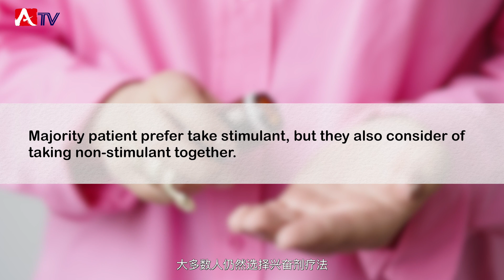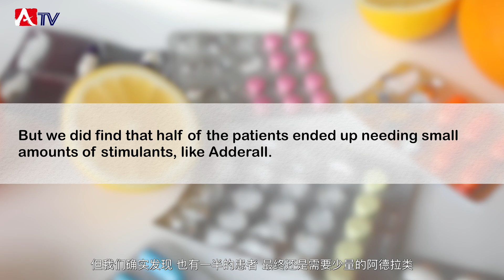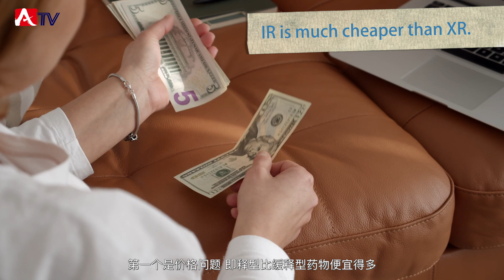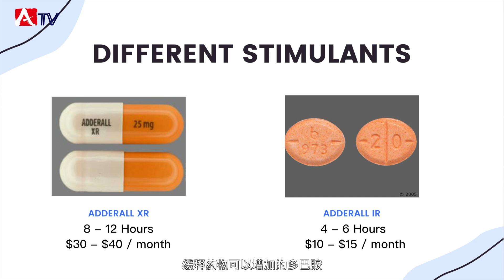在美国，这个ADHD药物被滥用！在Party上成为“潮人必嗑”！导致上瘾自杀！屡禁不止！你还敢用吗？How to choose ADHD medicine? Jason-M-Jian-MD.com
BioPsychLab & BeHaviorClinic
100 Market Place Blvd, Cartersville, GA 30121

ADHD in adulthood is often misdiagnosed. Here are the signs you need to know - straight from a leading psychologist.

ADHD can be treated by a variety of medications, and the two most common drug classes used for treatment are stimulants and non-stimulants.
This video describes the differences between the two drug classes, gives popular examples of each (ie Adderall IR and Addreall XR) and describes the differences between the drugs with regard to their chemicals and compounds.

Dr. Jian has extensive experience in treating adult patients with: Attention Deficit/Hyperactive Disorder (ADD/ADHD), Opioid dependence, Alcohol and Cocaine Misuse Disorders, Major Depressive Disorder, Anxiety disorder, Post Dramatic Stress Disorder, Bipolar Disorder, Schizophrenia and many more. He has special expertise in sophisticated cases, such as non-adherence to medications, comorbid medical conditions such as Hypertension, Coronary Heart Disease, thyroid disorder, Diabetes, etc. since he used to have been a internist for 5 years and cardiologist for 10 years before he switched to psychiatry 13 years ago.

BioPsychLab & BeHaviorClinic
100 Market Place Blvd, Cartersville, GA 30121

成年期的多动症经常被误诊。 以下是您需要知道的迹象 - 直接来自领先的心理学家。

ADHD 可以通过多种药物治疗，Adderall 作为常用的成人多动症治疗药物，其实也分为两种，一种为即释型，一种为缓释型。但这种药物总被滥用为软性毒品！导致多种恶劣的反应！

简医生在治疗成人患者方面拥有丰富的经验：注意力缺陷/多动障碍 (ADD/ADHD)、阿片类药物依赖、酒精和可卡因滥用障碍、重度抑郁症、焦虑症、戏剧性应激障碍、双相情感障碍、精神分裂症等 更多的。 他在复杂的情况下拥有特殊的专业知识，例如不依从药物，合并症，如高血压、冠心病、甲状腺疾病、糖尿病等，5 年的内科医生经验，10 年的心脏病专家，在他 13 年前转投精神病学。